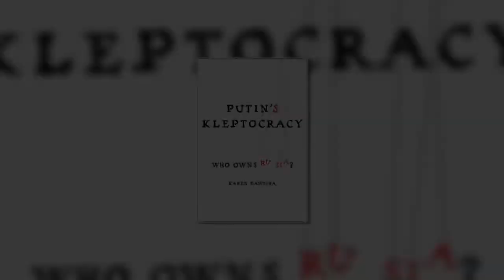How Putin Stole Russia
Author Karen Dawisha discusses the rise of Vladimir Putin, as documented in her investigative book Putin's Kleptocracy.